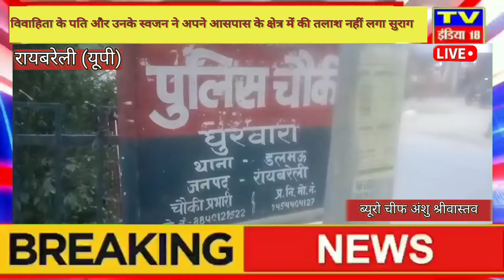पति और मां को छोड़कर प्रेमी संग विवाहित हुई फरार